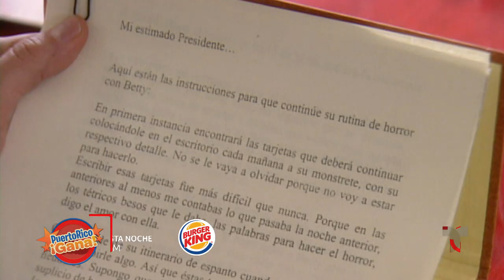05 PR GANA ABR 12 2021